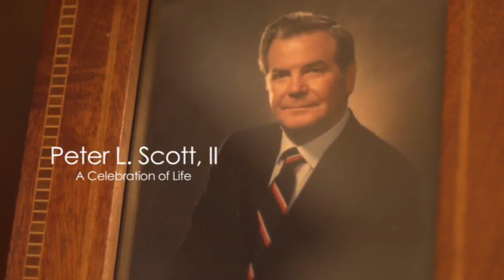Peter Scott II Tribute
TODAY WOULD HAVE BEEN MY GRANDFATHER'S 87TH BIRTHDAY...

Not a day goes by when I don't think about him and the impact he had on my life.

It hurts to think that my future children won't have the opportunity to learn from him the way I did, but I know deep down that his legacy will carry on and be passed down through me for generations to come...

In honor and remembrance of my greatest mentor, this is a speech I gave during a tribute for my Grandfather's life.